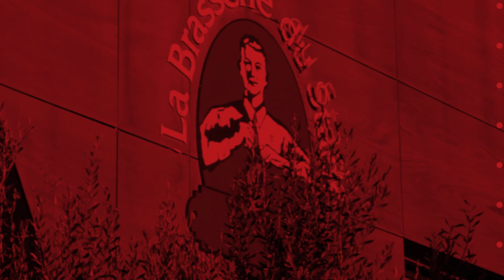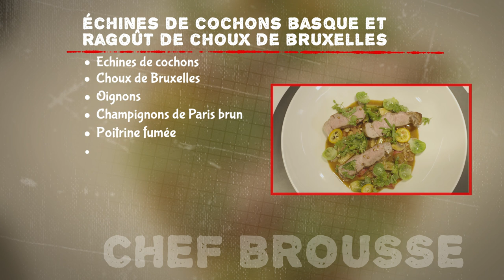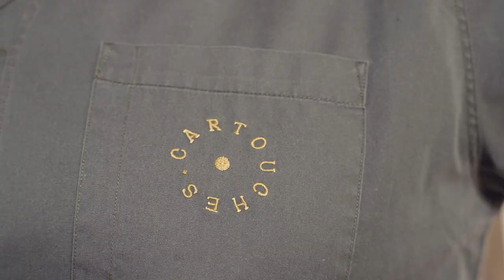Passes Croisées : Épisode 38 avec Nicolas Brousse et Alexandre Roumat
Pour l'Episode 38 de Passes Croisées, le Chef du restaurant "Cartouches" rencontre Alexandre Roumat pour un échange savoureux.